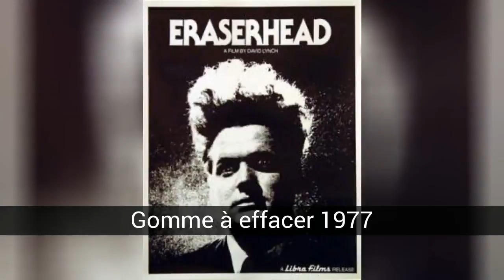Films plus terrifiants de l'histoire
Les films les plus dérangeants jamais vus qui peuvent complètement détruire votre santé mentale.

Dans cette liste sur films plus terrifiants de l'histoire on trouve:
19. Blue Velvet (Blue Velvet) 1986
18. Le déjeuner nu (1991)
Jeux drôles (Jeux drôles) 1997
Gomme à effacer 1977
Après le verre 1987
Bijitâ Q (Visiteur Q) 2001
Nekromantik 1987
Irréversible (Irréversible) 2002
Ishdishon (Audition) 1999
Les hommes derrière le soleil (Les hommes derrière le soleil) 1988
Le bébé de Rosemary 1968
Saló (Les 120 jours de Sodome) 1975
Un film serbe (Un film serbe) 2010
Martyrs (martyrs) 2008
J'ai craché sur ta tombe 1978
Psycho (psychose) 1960
Poltergeist (Jeux diaboliques) 1982
Holocauste cannibal (Holocauste cannibal) 1980
L'exorciste 1973

20. Cochon d'Inde La Fleur De Chair Et De Sang 1985
Un homme au Japon kidnappe des femmes à qui il leur donne une drogue qui leur procure du plaisir quand il commence à les briser.

19. Blue Velvet (Blue Velvet) 1986
Un matin, Jeffrey Beaumont (Kyle MacLachlan), après avoir rendu visite à son père à l'hôpital, trouve une oreille humaine parmi les buissons. Il le conserve dans un sac en papier et le porte au poste de police où il est assisté par le détective Williams (George Dickerson), son voisin. Commence alors une mystérieuse intrigue qui révélera d’étranges événements survenus dans une petite ville de Caroline du Nord.

18. Le déjeuner nu (1991)
William Lee - le pseudonyme de Burroughs dans son premier roman, Yonqui (ou Junkie dans l'original en anglais) - est un tueur de parasites qui découvre que sa femme est en train de voler un insecticide pour le droguer. Lee est arrêté et, au siège, il croit avoir des hallucinations en raison d'une exposition prolongée à l'insecticide, car il y rencontre et entend un insecte géant qui, passant devant son supérieur, lui confie la mission de tuer sa femme (Joan Lee), puisque, selon l'insecte, il s'agit d'un agent d'une organisation secrète appelée Interzone. William Lee, dans sa tentative de se débarrasser de l'hallucination, écorche l'insecte et ignore ses instructions. Lee, préoccupé par l'épisode, rend visite au Dr Benway pour demander l'aide d'un professionnel afin d'éviter une rechute. Ceci prescrit alors un médicament appelé viande noire, qui bloque petit à petit l'effet de l'insecticide. De retour à la maison, Lee trouve sa femme dans une relation intime avec Hank, un de ses amis rédacteurs, et peu de temps après, Lee tire accidentellement sur sa femme alors qu’ils imitent le numéro de William Tell avec une arme à feu. Lors de son évasion, il rencontre Kiki, un jeune homosexuel qui le présente à son tour à une étrange créature appelée Mugwump, qui lui donne un billet pour le pays où Interzone est implanté, l'encourageant à rejoindre cette institution, car après le meurtre, personne d'autre sera en mesure de vous aider Par la suite, Lee met dans une vieille boutique de prêteur sur gage une vieille machine à écrire (appelée Clark Nova, de sa marque) en échange du pistolet avec lequel il a tué sa femme et les balles. Ayant inconsciemment rempli sa 'mission', Lee s'enfuit en Interzona et passe du temps à rédiger des rapports sur ce qui se passe autour de lui. Là, la machine à écrire Clark Nova que Lee utilise est révélée comme une créature vivante ressemblant à un coléoptère, qui le conseille généralement sur sa mission. Dès le début de son séjour dans ce nouveau pays, il fait la connaissance de Hans, qui lui offre des provisions de viande noire. Elle y fait également la connaissance de Tom Frost et de Joan Frost, dont il tombe amoureux dès qu’il la voit, bien que plus tard Clark Nova lui demande de la séduire pour obtenir des informations sur la...